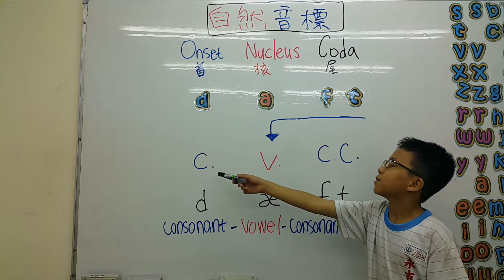daft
daft 發音教學